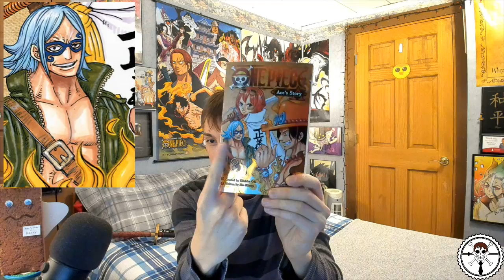Jinbe's Warlord Past & Who's Who? (998+ Spoilers) - One Piece Discussion | Tekking101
Thoughts on Oda revealing more about Jinbe's past now that he is a proper Straw Hat and what history does he have with Who's Who?

Want to send me fanmail? Send To:
Matthew Crawford